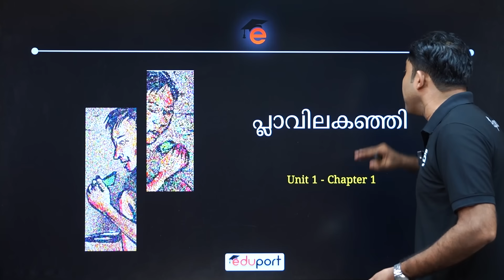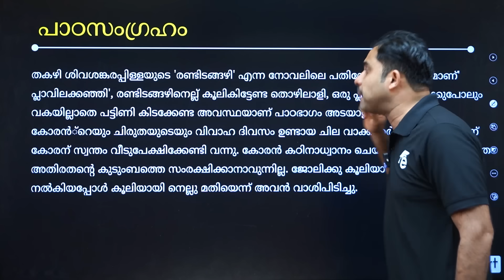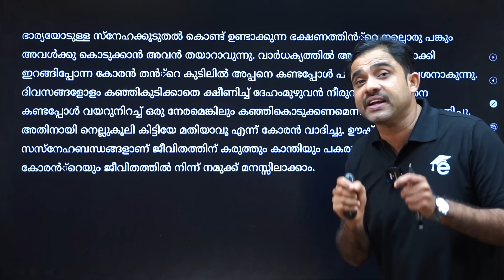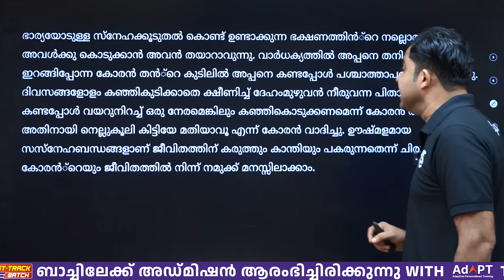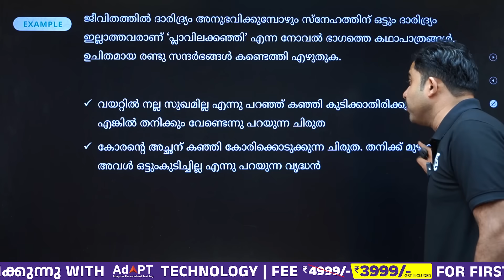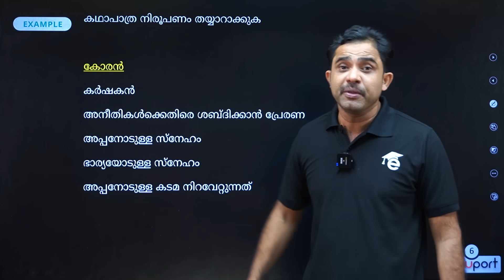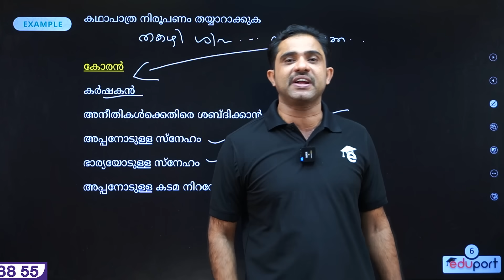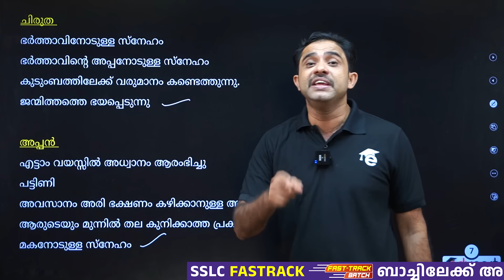SSLC Malayalam 2 - Adisthana Padavali | Chapter 1.1 - Sure Questions for Onam Exam | Eduport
Get ready for your  malayalam 2 sslc Onam Exam  with our 100% sure questions guide! Dive into essential topics and boost your confidence with Eduport.